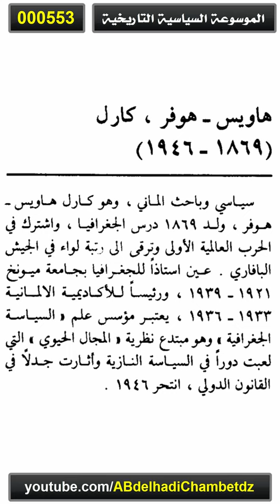كارل هاويسهوفر (1869-1946م) | Karl Haushofer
■ الحلقة خمسمائة وثلاثة وخمسون من سلسلة الموسوعة السياسية التاريخية بعنوان كارل هاويسهوفر (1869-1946م) | Karl Haushofer

✦ــــــــــــــــــــــــــــــــــــــــــــــــــــــــــــــــــــــــــــــــــــــــــــــــــــــــــــــــــــــــــــــــــــــــــــــــــــــــــــــــــــــــ✦

✦ــــــــــــــــــــــــــــــــــــــــــــــــــــــــــــــــــــــــــــــــــــــــــــــــــــــــــــــــــــــــــــــــــــــــــــــــــــــــــــــــــــــــ✦

من لديه أي سؤال أو إستفسار أو ملاحظة فليتركها في التعليق.